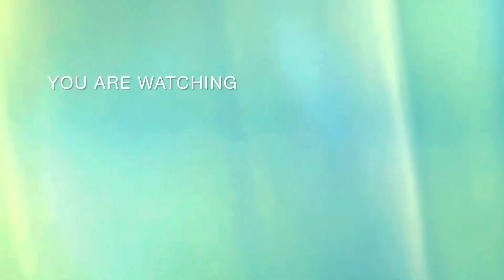Dàn sao thay nhau “đòi tiền” HOÀ MINZY: HOÀNG THÙY, ERIK, ST SƠN THẠCH, DUY KHÁNH, QUỲNH CHÂU